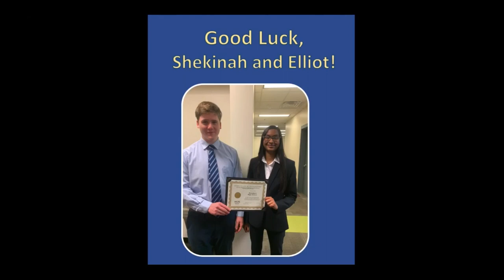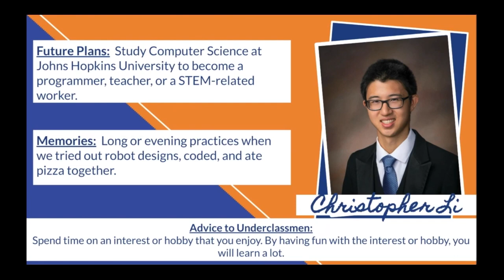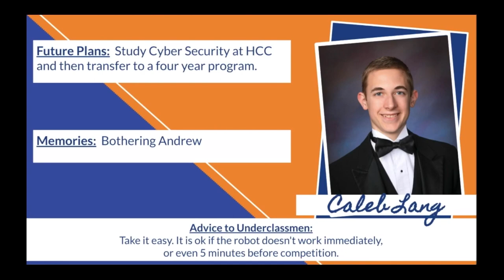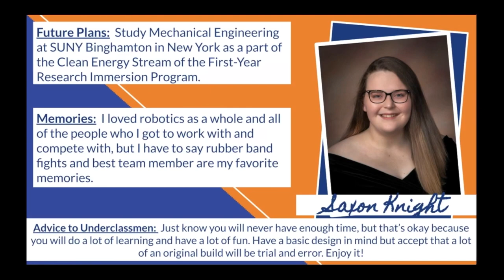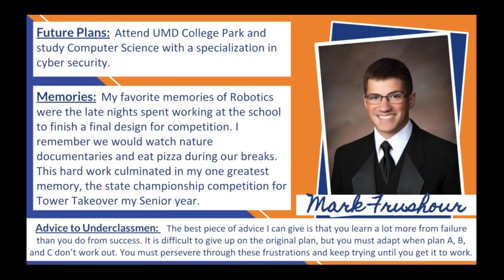CTE Awards Recognition Ceremony 2020